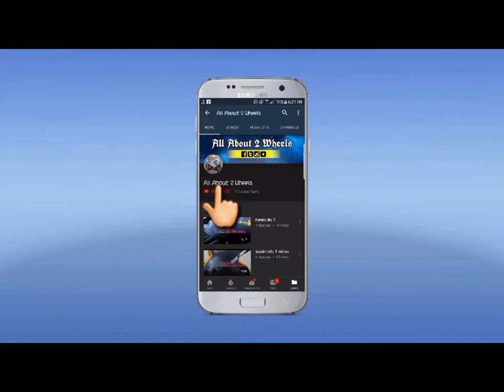SUZUKI LETS 4 BASKET 49CC JAPANESE SCOOTY IN PAKISTAN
UESD 49CC SCOOTY
SUZUKI LETS 4 BASKET
Rs: 150000
SPECIFICATION:
FULLY AUTOMATIC
EASY TO HANDLE
EFI ENGINE
ORIGINAL JAPANESE
TYBELESS TYRES
SELF START
MAX POWER: 4.3hp
TOP SPEED: 60km/h
FUEL ECO: 75km/L
FRONT DRUM BRAKE
REAR DRUM BRAKE
VERY COMFORTABLE RIDE
COME AND CHECK ITS QUALITY...
* TURBO AUTOS .
Delivery(All Over Pakistan) Extra Charges Applied
On Any One OF The Following Numbers:
For Order# Online Booking.
Simply Send Your;
Name.
Cell No.
Address.
Product Name.
NEAR TULIP MARQUEE ATTOCK ROAD , ATTOCK CITY . PUNJAB . PAKISTAN .